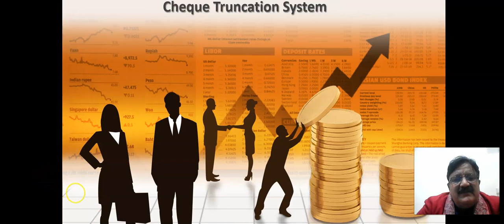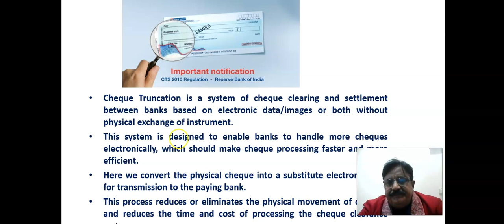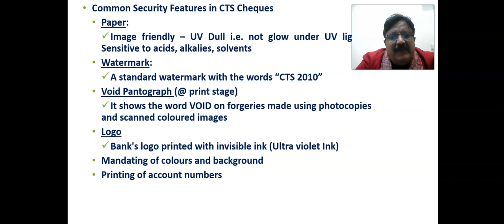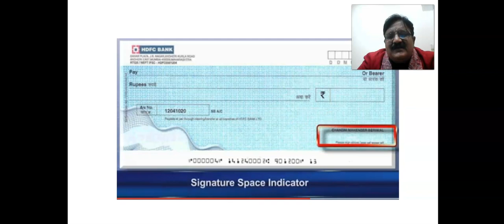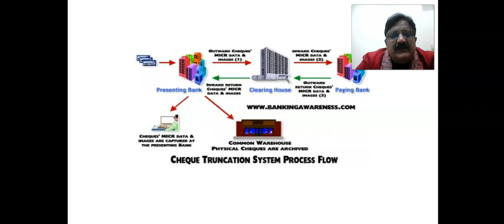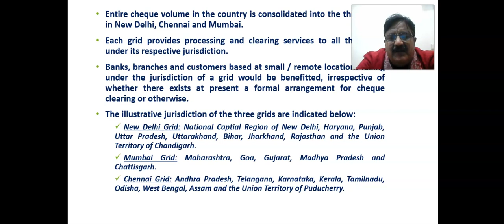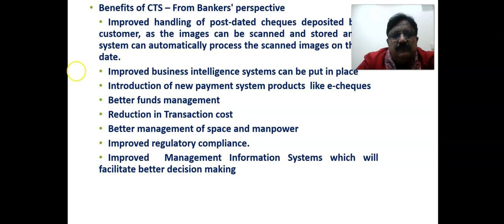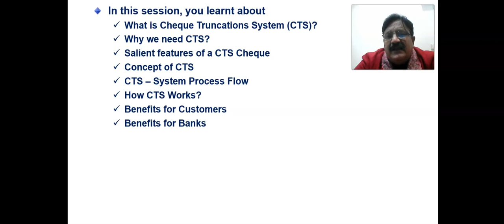CHEQUE TRUNCATION SYSTEM CTS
PLATINUM MODULE

WHEREIN YOU WILL GET LOTS OF VIDEOS ON FINACLE , BANKING , DIGITAL BANKING SALES AND SELLING TECHNIQUES , TRADE MODULE , INTERNATIONAL TRADE MODULE  BANKING TERMINOLIGIES , DIGITAL BANKING , NEW AGE BANKING , ETC

wherein lots of videos on actual finacle working on live server have beem shared in English and Hindi both along with videos on Sales and selling techniques and Principles of Banking and trade Module .

Plz connect in case of any problem
Also give your feedback .